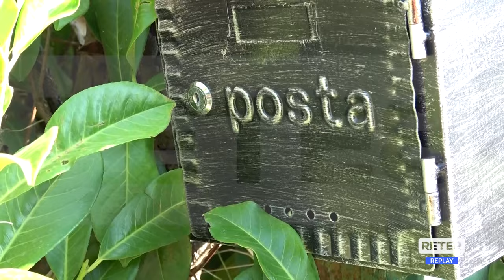Rosciano - Omicidio Cristopher Thomas Luciani, parla nonna Olga